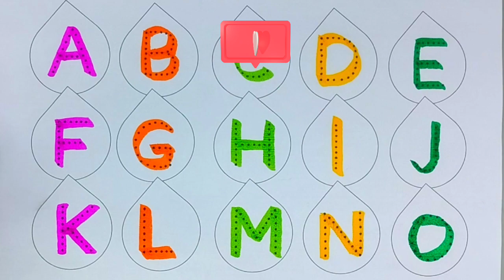abcd, abcde, a for apple b for ball C for cat ,alphabets, phonics song, English varnmala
abcd, abcde, a for apple b for ball C for cat ,alphabets, phonics song, English varnmala,122

Your Query 👇

1. abc
2. abcd
3. abcde
4. a for apple
5. a for apple b for ball
6. a for apple b for ball c for cat
7. a for apple b for ball c for cat d for dog
8. a for aroplane
9. a for aroplane b for banana
10. a for aroplane b for banana c for car
11. a for apple
12. abcdefg
13. English alphabet
14. abcd cartoon
15. a for apple bi for boy
16. alphabet songs
17. a for apple a for ant
18. nursery rhymes
19. a for apple song
20. abc songs for children
21. abcd rhymes
22. a for apple b for ball c for cat d for dog
23. abcd alphabet
24. k se kabutar kha se khargosh
25. a for apple b for badka apple
26. a se anar aa se aam
27. a for apple b for ball
28. abcd
29. a for apple wala
30. a b c d e f g
31. abcd varnamala
32. a se anar in hindi
33. k se kabutar
34. Alphabet songs for children
35. abc alphabet songs
36. abcd varnamala
37. english varnamala
38. english alphabet
39. A for apple
40. kids alphabet
41. alphabet for kids
42. abc song
43. a for apple b for ball c for
44. alphabet song
45. apple apple
46. abcd abcd
47. A for apple wala video
48. A for apple video cartoon
49. A for apple b for ball c for cat d for dog
50. A for apple
51. ABCD
52. A for apple b for ball c for cat
53. A se anar a se aam
54. K se kabutar kha se kabutar
55. A for apple b for
56. Varnmala
57. Mantu Study Class
58.
59.
60.
61.
62.
63.
64.
65.
66. a b c d
67. abcd song
68. abcd cartoon
69. cartoon
70. abc song
71. Apple
72. abcd wala cartoon
73. abcd abcd abcd abcd
74. b for ball
75. abcd video
76. alphabet
77. abcd a for apple
78. abc cartoon
79. a for apple wala
80. ice cream
81. a b c d song
82. bacchon ki abcd
83. abc abc
84. abcd ka videos
85. abcd ka new video
86. abcd today video
87. abcd 2022
88. a for Apple new video 2022
89. a for apple b for ball today video
90.
91.
92.
93. most popular video abcd
94. a for apple important video
95. today abcd
96. mantu study class ka video
97. abcd mantu study class
98. bacchon ka abcd video
99. a for aeroplane b for banana video
100. a for apple b for ball c for cat d for dog e for elephant